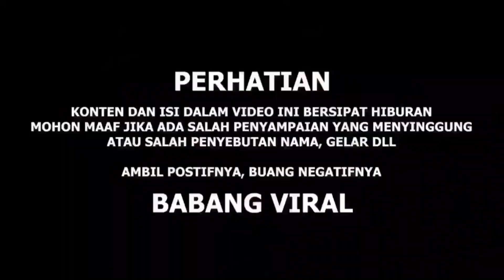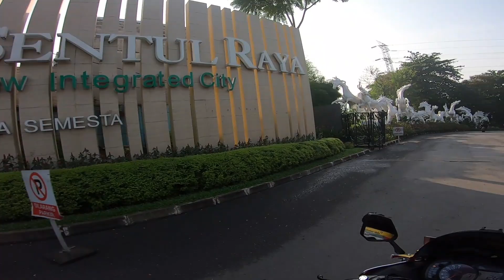PERJALANAN MENUJU SENTUL ADA YANG CR4SH KO MALAH JADI SEGINIAN